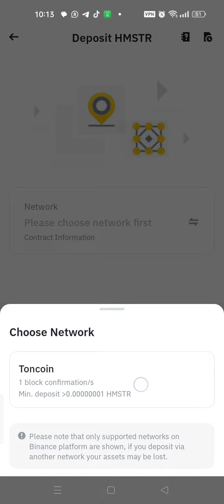how to get hamster deposit address binance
How to add hamster deposit address in binance
How to get binance hamster deposit address
How to get okkx okx deposit address for hamster